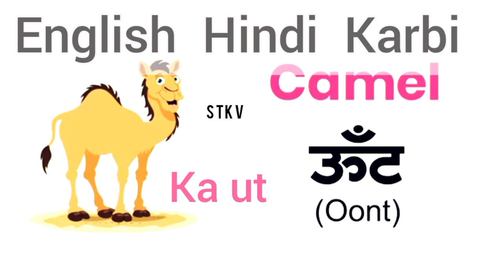Karbi Hindi English//Animals Names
KARBI  Hindi English language animals